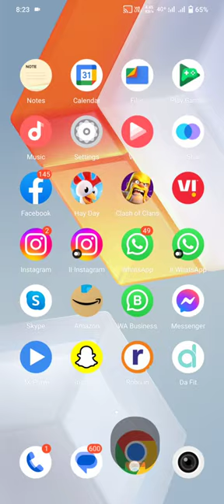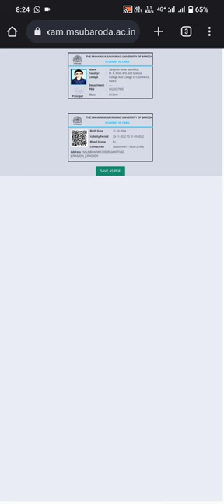How To Download Your I-Card ?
Pankaj Jaiswal Commerce FR